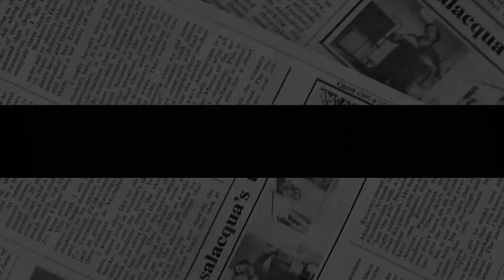SHOW YOUR EVIL MEG! Duchess Urged To WRITE DOWN Once More To Secure Her Side Of Story Fully REVEALED